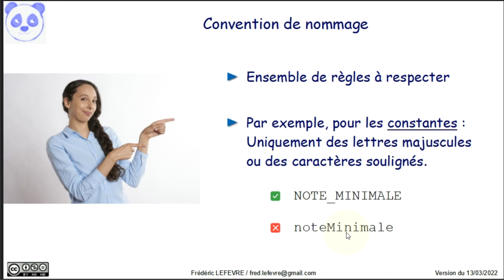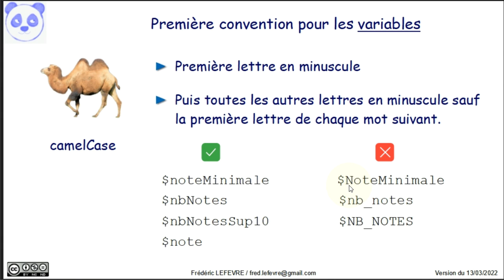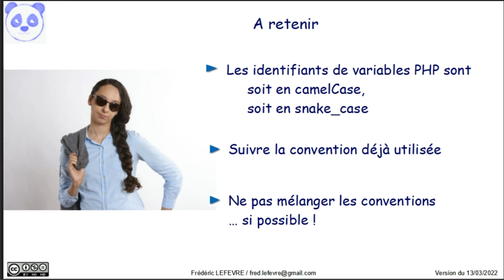PHP - Conventions de nommage d'une variable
👉 Comment nommer une variable PHP : quelle convention utilisée ?

📋 00:00 Qu'est-ce qu'une convention de nommage
00:20 Comment nommer des constantes
00:45 Nommer une variable en camelCase
01:40 Nommer une variable en snake_case
02:10 A retenir
02:50 Et ensuite ?